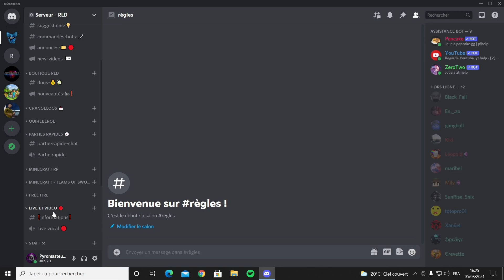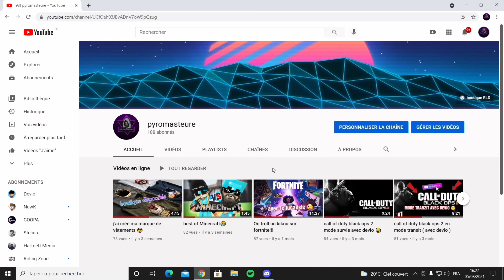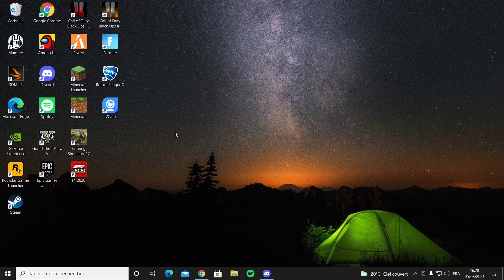Comment jouer avec nous !!!